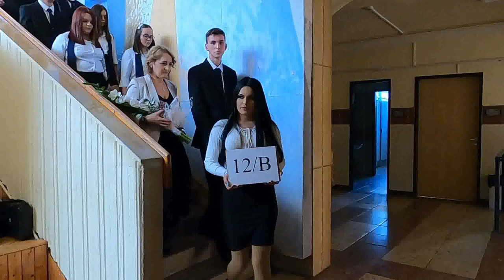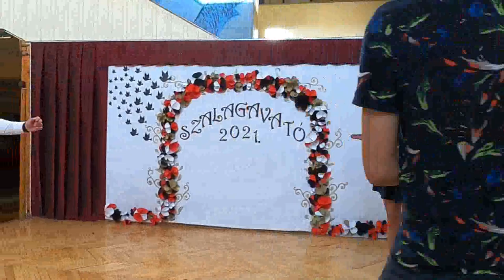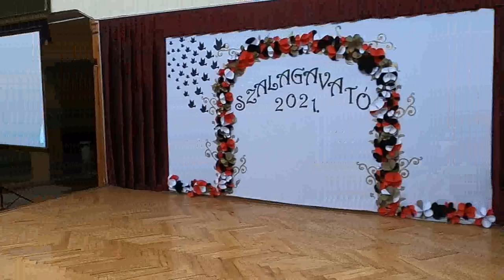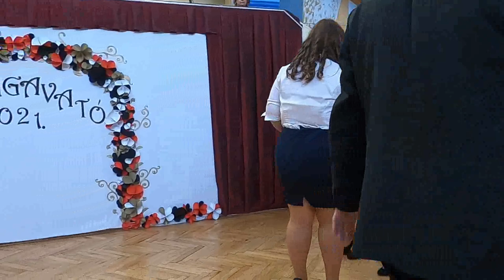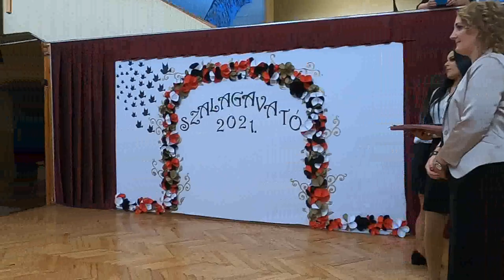Szalagavató Wesselényi 2021